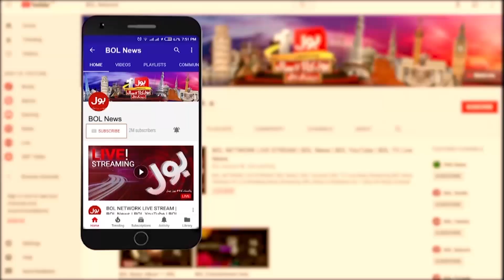Supreme Court Historic Relief | BOL News Headlines At 10 PM | Nawaz Sharif Cases